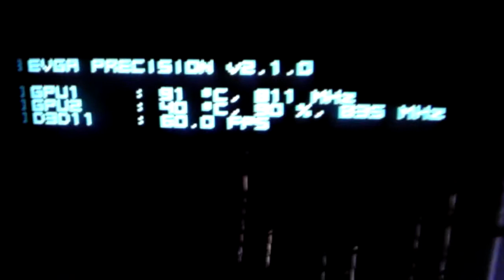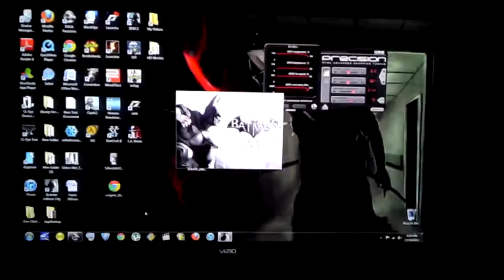Batman Arkham City 580 GTX HD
My water cooled 580 handling batman at maxed out setting